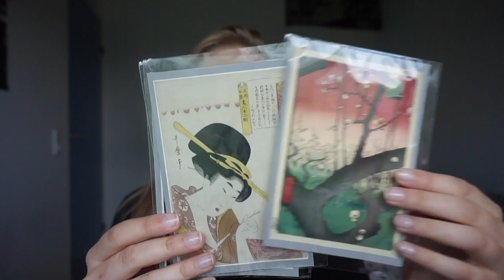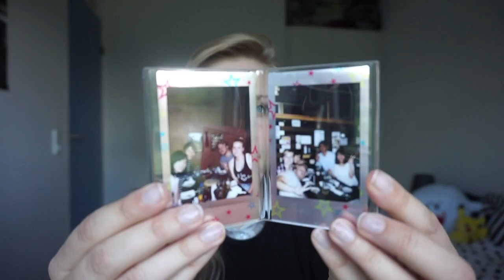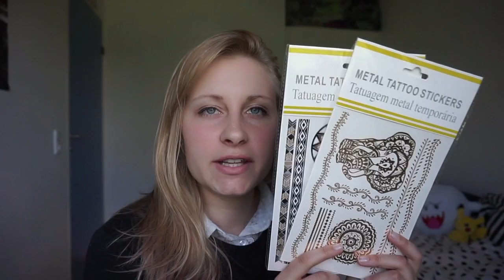JAPAN HAUL 1 ♡ I Bought Too Much..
【字幕があり】While I was in Japan I bought quite a lot. So just like with my last trip I want to share with you some of the things I bought. This is haul 1/4 with different things I bought in Japan like snacks, kitchen stuff and much more.

日本に行ってたくさん物買ってしまいました。今日は面白い物を見せたいと思います。見てくれてありがとうございます！

Program: iMovie